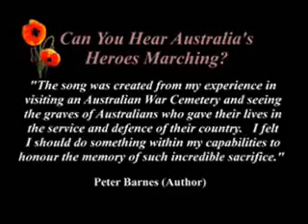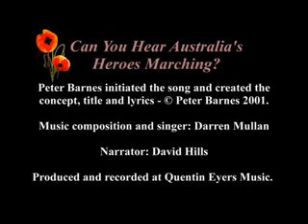ANZAC Day and Remembrance Day.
Australia remembered the sacrifice of the ANZACs at Gallipoli on 25th April 2015, 100 years after the boats landed on Gallipoli in 1915. Anzac Centenary 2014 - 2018.

Comments about the song.

"Mr. Barnes, while visiting Australia last September, I had the opportunity to visit the War Memorial in Canberra.  I took numerous pictures there as well of other places I visited while in your country.  I've been putting my pictures, along with background musical tracks, up on my website as podcasts. As I worked on the pictures of the War Memorial,  I looked for appropriate music to accompany it and found your song.  I would like to know if you would give me permission to use 'Can You Hear Australia's Heroes Marching?' as background to the pictures of the Australian War Memorial?  It would be the perfect music to underscore the pictures." Gene Bias, Orlando, FL, USA

"I thought the music was a modern reflection on Australia's war dead... As a Vietnam veteran I would have to say that it is a wonderful tribute to all who have fallen." Edmund 'Ted' Harrison

"I am taking a funeral tomorrow of a Vietnam Vet who died last week of cancer.  The family would like to use your song... I am asking for permission to use it at the funeral." E-mail from a Reverend

"Congratulations on your very professionally presented song, 'Can You Hear Australia's Heroes Marching?'   It is most patriotic, stirring and respectfully thought provoking." Major General Peter Phillips AO MC (Retd)  National President of the RSL

"Thanks for your note on your song which I played the other night and got a terrific reaction.  Many of the listeners on the 28 stations to which we broadcast want to know if it can be purchased anywhere?" John Kerr (2UE)

"Just a quick note to say thank you for the use of your song, and to let you know that our Anzac Day ceremony (held today) was an outstanding success. The overwhelming reaction that I got was due mostly to your beautiful remembrance song. I received so many favourable comments, and there was even some tears amongst those that attended. We had a couple of returned servicemen as our special guests and speakers, and they too were very moved by it.  So thank you once again." - Email from a school.

The song is patriotic and inspiring for Anzac Day and Remembrance Day and used by schools across Australia for commemorative purposes. Many school children and students in Australia over the past 23 years have sung the song for commemorative purposes.

All the music sheets and backing track for the song are now free.  For information on how to obtain the music sheets and backing track go